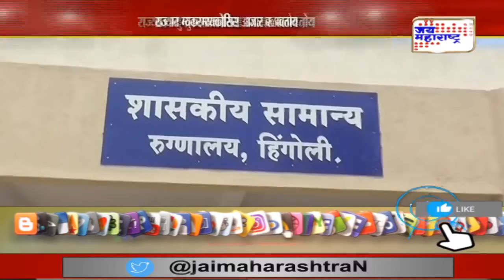Mucormycosis | कोरोनानंतर राज्यात म्युकरमायकोसिस आजार बळावताना दिसतोय | Marathi News